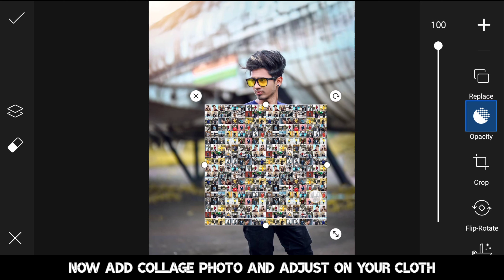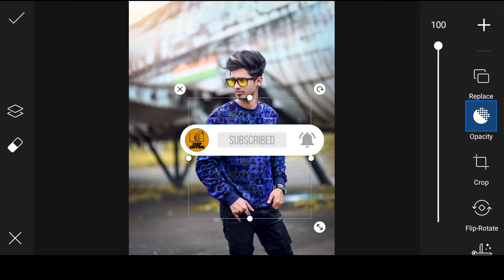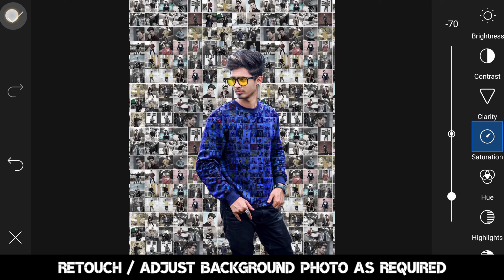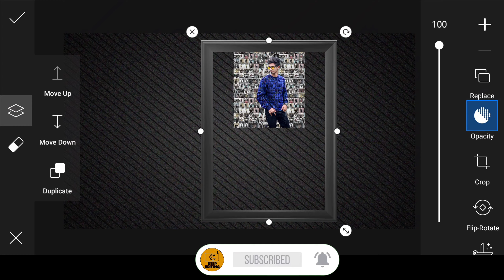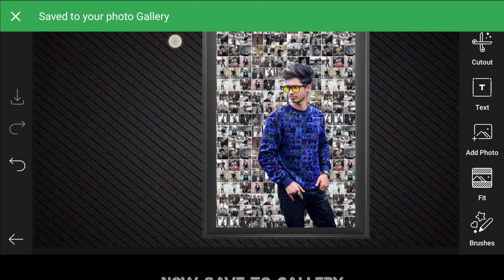PicsArt Tutorial : Learn how to create mosaic effect | Collage editing in picsart just in easy steps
Keep watching
Keep learning
Keep editing

TIME STAMPS⏱️
00:00 | Intro
00:19 | STEP-1: Add A Mega Collage
00:35 | STEP-2: Apply collage on your body
01:43 | STEP-3: Add collage in background
03:00 | STEP-4: Fix your photo with frame on a Background
04:01 | Outro